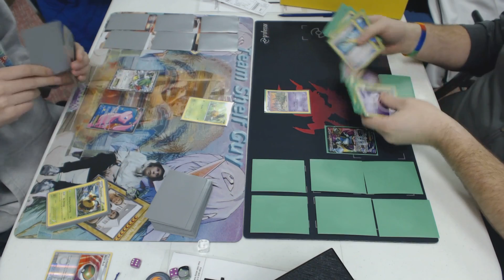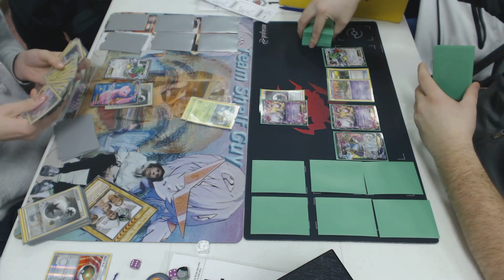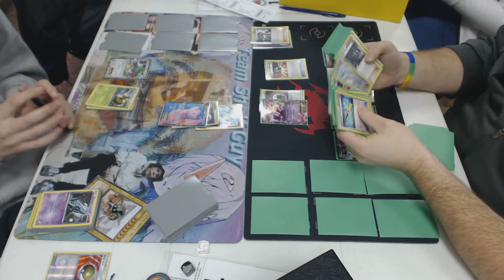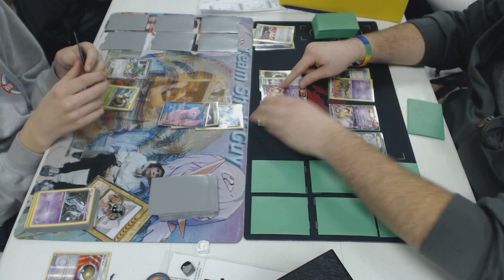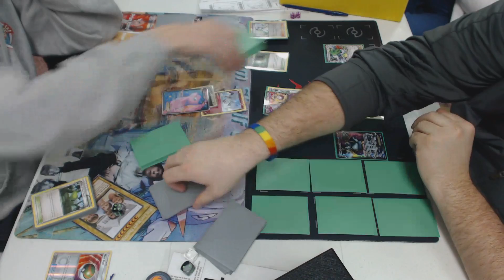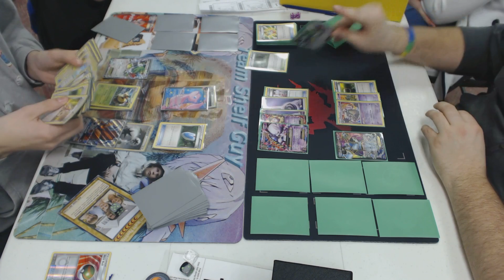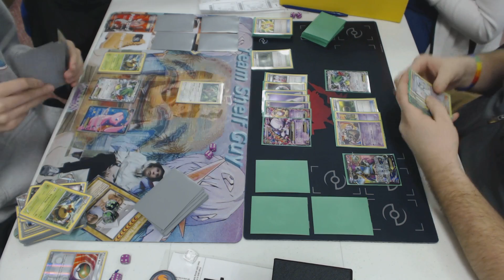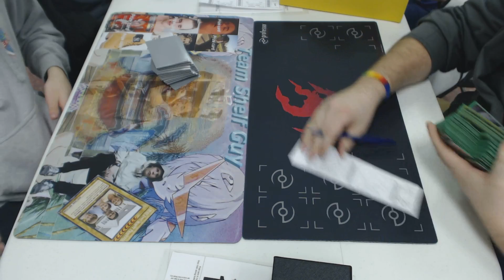Round 3 Sun Moon League Cup Coon Rapids Pokemon TCG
Ezra Hoon (Vespiquen) vs. Scott Mattson (Mega Mewtwo)

Video taken at the Sun and Moon League Cup at Outpost 2000 in Coon Rapids, MN, on Sunday, March 26th, 2017, hosted by Your Friendly Neighborhood Bullados.

Format is Standard, Primal Clash through Sun and Moon.